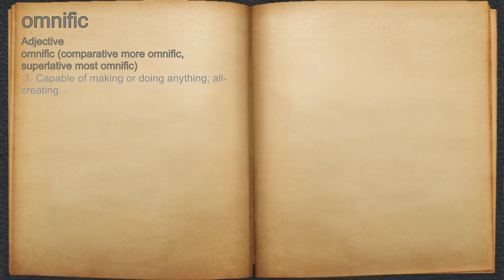What does omnific mean?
A spoken definition of omnific.

Intro Sound:
Typewriter - Tamskp